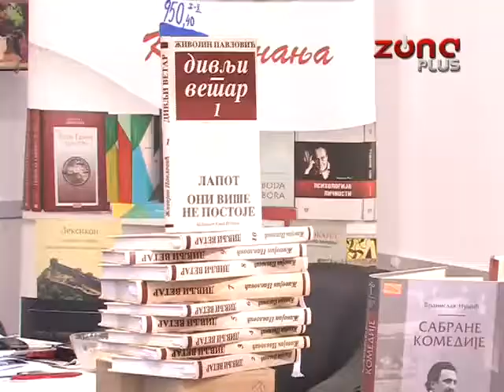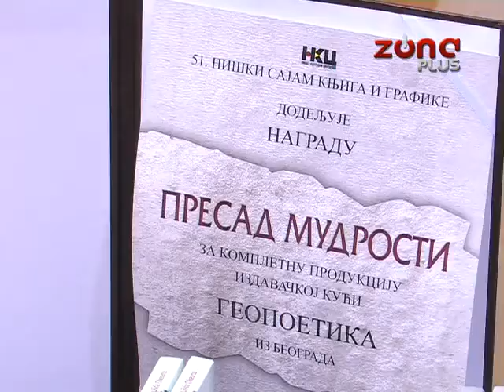ZAVRŠAVA SE NIŠKI SAJAM KNJIGA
Na Niški, 51. sajam knjiga, spuštena je zavesa. Više od 70 izlagača prikazalo je svoju ponudu, a ljubitelji knjige su, osim u sjajnoj ponudi uživali i u pratećim manifestacijama, promocijama novih naslova, nagradama izdavačima.